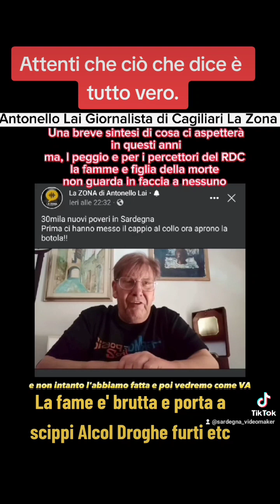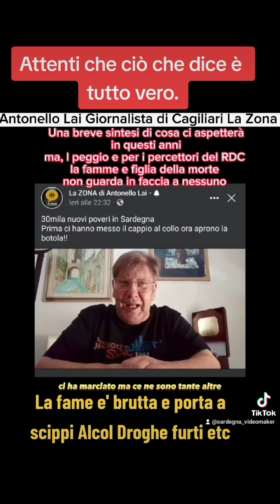RDC fallito adesso la famme quella vera